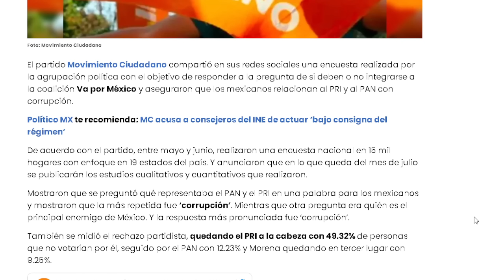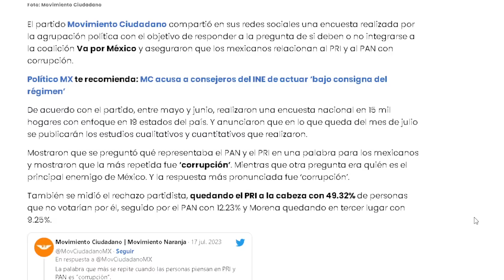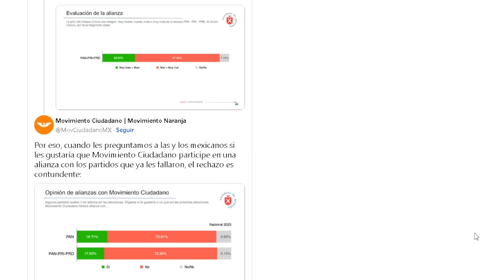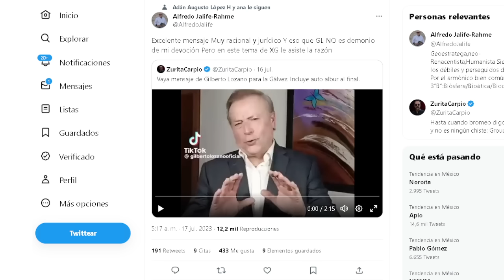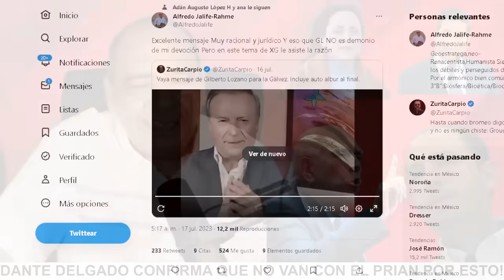CAMPANAZO DE MC, NO LES INTERESA ALFARO, MARCELO ES EL AS BAJO LA MANGA!